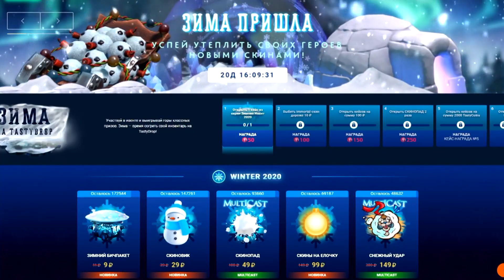Dota 2 OMG Moments 407